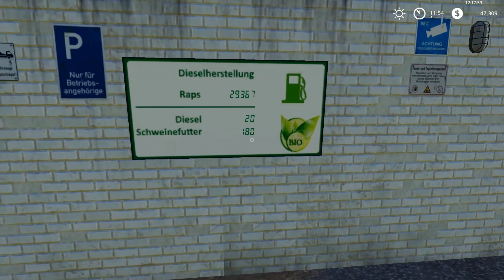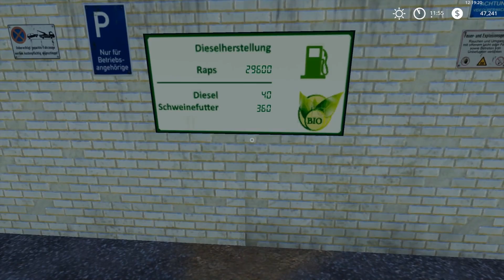For Squirrel !!! | Washoe Nevada | Episode 6 | P.C. | Farming Simulator 19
After the week to end all weeks we can focus on farming again. We are making serious money off of contracts now. Maybe even more than our fuel runs. We also begin our canola harvest :)

  Consoles setup
Playstation 4
Playstation Mic

Xbox One

   P.C. Setup
NVME SSD
RAM x2
Keyboard and Mouse
Power Supply
Capture Card